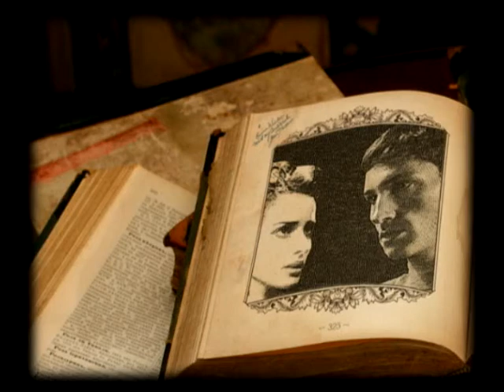Frederick y Jana (La cruz y la estrella)